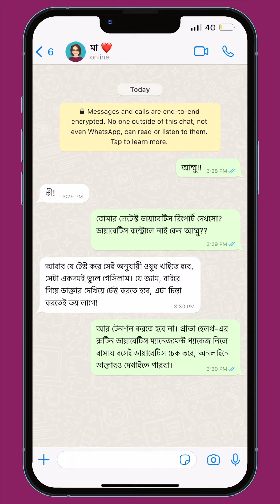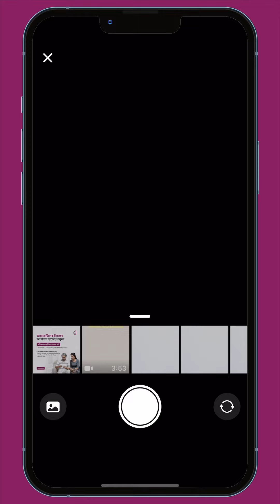বাসায় বসে ডায়াবেটিস চেক | রুটিন ডায়াবেটিস ম্যানেজমেন্ট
ডায়াবেটিস রোগীদের বয়স বাড়ার সাথে সাথে ভুলে যাওয়ার প্রবণতা, বাইরে যাওয়ার অনিচ্ছা ইত্যাদি উপসর্গ দেখা দেয়। প্রাভার রুটিন ডায়াবেটিস ম্যানেজমেন্ট প্যাকেজ নিলে আমরাই সময়মতো রোগীর বাসায় গিয়ে স্যাম্পল কালেক্ট করে আনবো। এই প্যাকেজটিতে পাচ্ছেন:
- হিমোগ্লোবিন A1C
- কমপ্লিট ব্লাড কাউন্ট
- ফাস্টিং ব্লাড সুগার
- ইউরিন রুটিন মাইক্রোস্কপিক এক্সামিনেশন প্লাস
- রেসিডেন্ট ফিজিশিয়ানের সাথে ভিডিও কনসালটেশন
প্যাকেজটি বুক করুন ১০৬৪৮-এ।